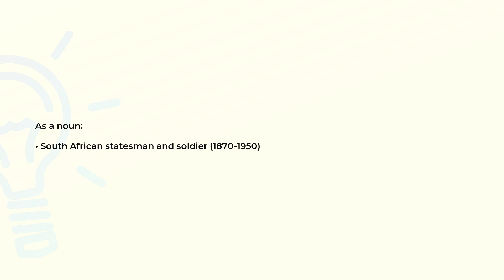What is the meaning of the word SMUTS?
Definition and spelling of the word SMUTS.

(00:00) Intro
(00:07) As a noun
(00:16) Spelling

As a noun (00:07):
• South African statesman and soldier (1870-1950)